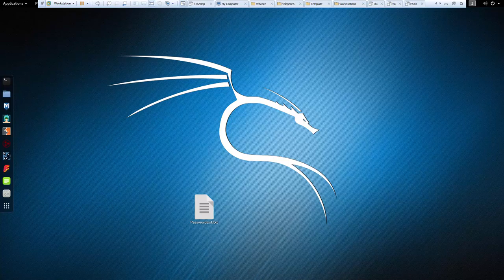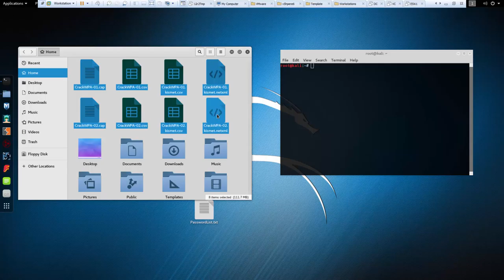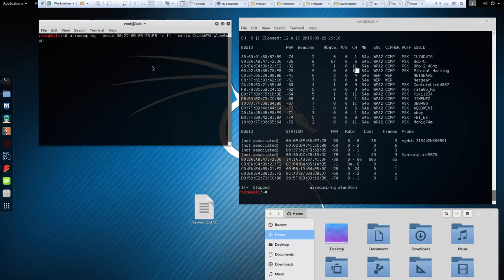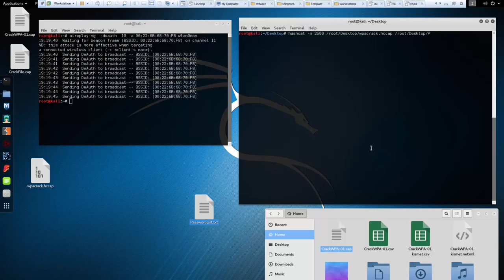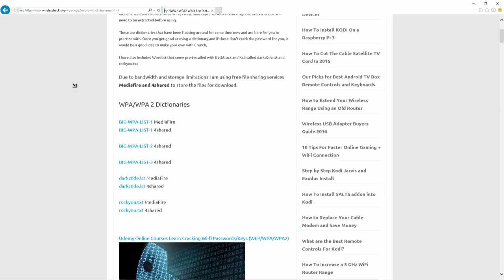Cracking wifi Video in Kali with Airodump